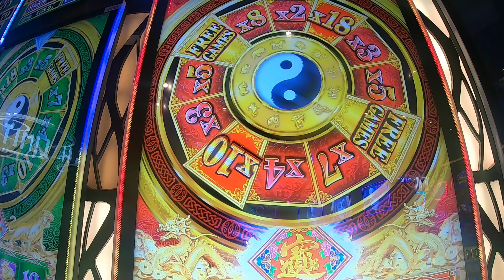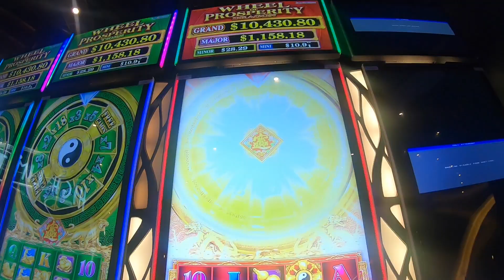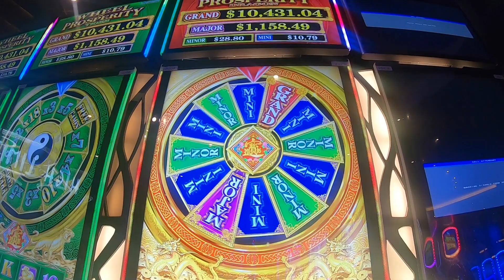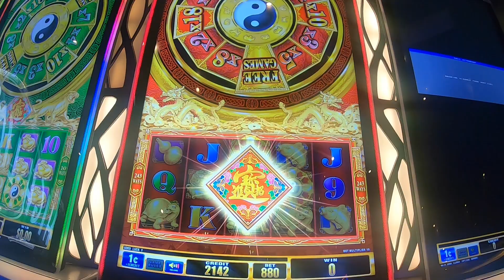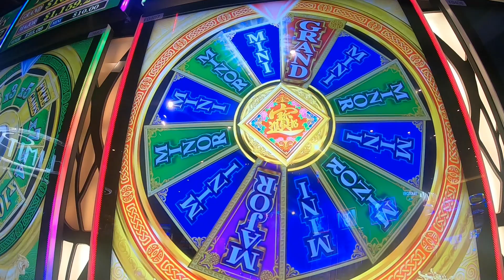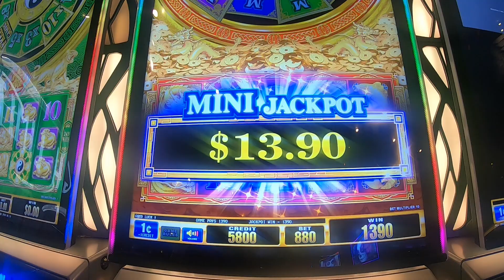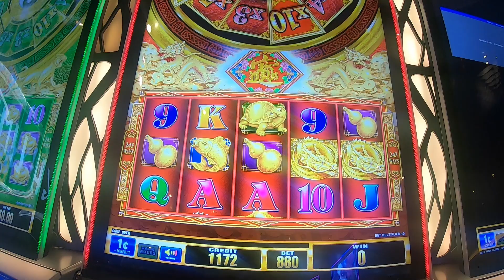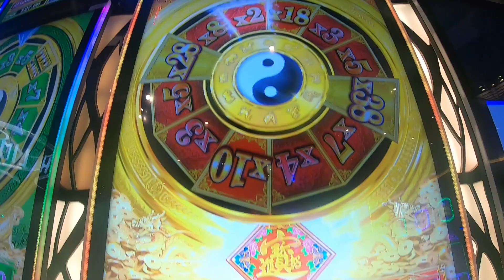Wheel Of Prosperity Slot Machine Play Bonuses Free Games Low Roller Fun!